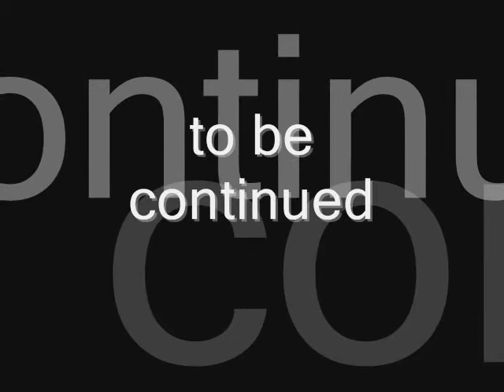let's play gex 3 part 4: the mystery continues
still in the mansion but at least we got stated on the minigame stuff.